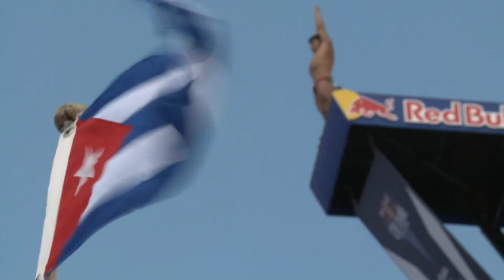Red Bull Cliff Diving World Series 2014 - Event Clip - Cuba, Havana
The divers showed breathtaking action at the first stop of the Red Bull Cliff Diving World Series 2014 in Cuba's capital Havana. 60.000 spectators couldn`t believe how high the level in professional Cliff Diving has become. Blake Aldridge was the insuperable man. After a moderate performance in the first round on Friday he showed 3 great dives on the main competition day and took home a well-deserved first place, followed by Jonathan Paredes in 2nd and Gary Hunt in 3rd.